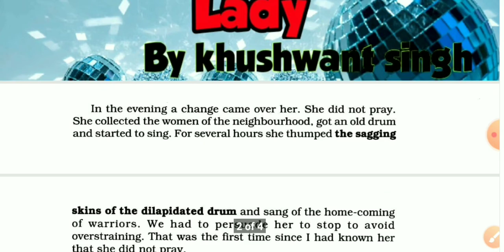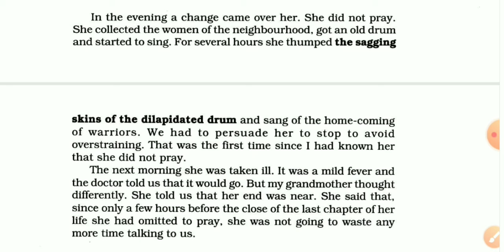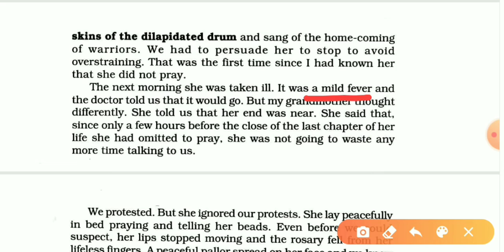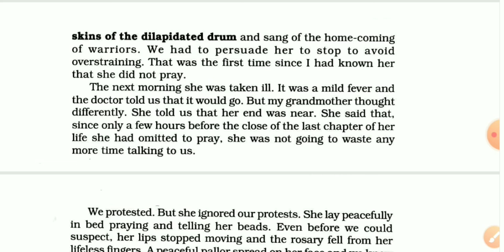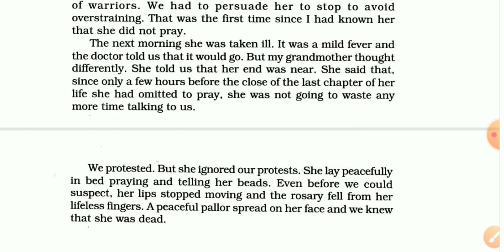The Portrait Of a Lady Part-6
In this video,I shall teach you the first chapter "The Portrait Of a Lady"